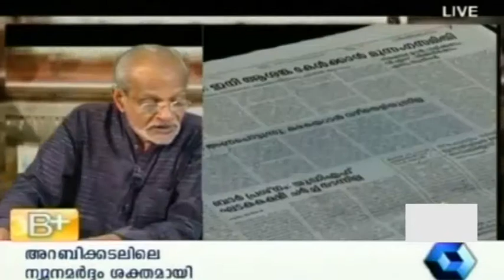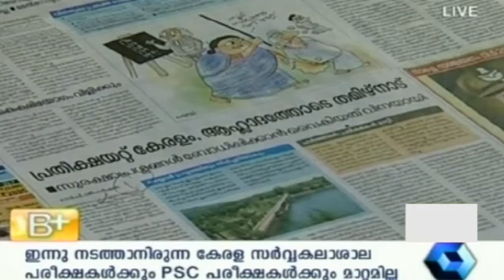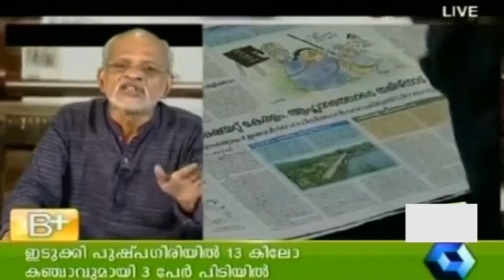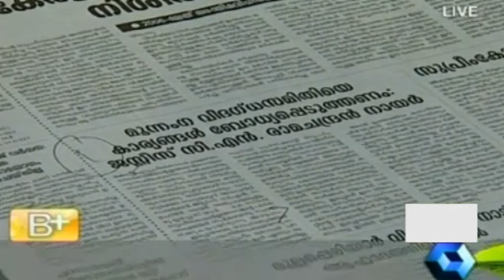Varthamanam 08 05 2014 P T 2